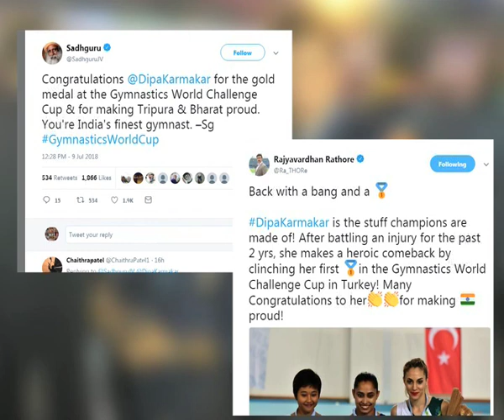Gymnast Dipa karmakar wins gold at the Gymnastic World Cup in Turkey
New Delhi/ Tripura,14 July(ANI): 24-year-old Tripura girl Dipa  Karmakar’s stupendous performance at the Olympics Rio 2016 by executing the Prudonova vault has set the country’s sports especially gymnastic discipline on a higher par and its achievements are recognized globally.  After almost two years layoff from her knee injury, ace gymnast Dipa Karmakar has given the fellow citizens yet another reason to celebrate.